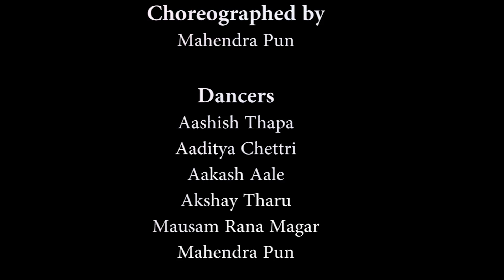Lyang Lyang Cover Dance by Just Dance Crew (JDC) | New Nepali Movie Romeo Song | Contestant No 08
​Choregraphed by:- Mahendra Pun
Dancers:- Aashish Thapa
               Aaditya Chettri
               Aakash Aale
               Akshay Tharu
               Mahendra Pun
               Mausam Rana Magar
Video By:- Just Dance Crew (JDC) From Chandrauta,Kapilvastu